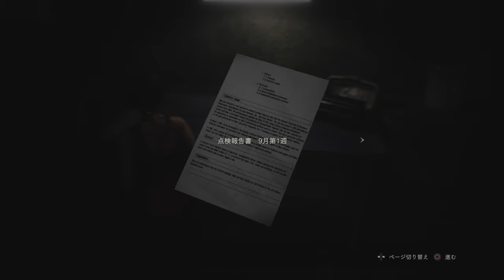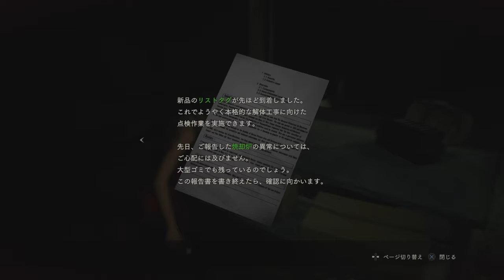【BIOHAZARD RE:2実況】女たちの対決！！そこに奴も乱入？！ レオン編ーpart７【バイオハザードRE:2 レオン編】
BIOHAZARD　RE:2実況　まずはレオン編から。エイダ操作すんの超難しんだけど、、、